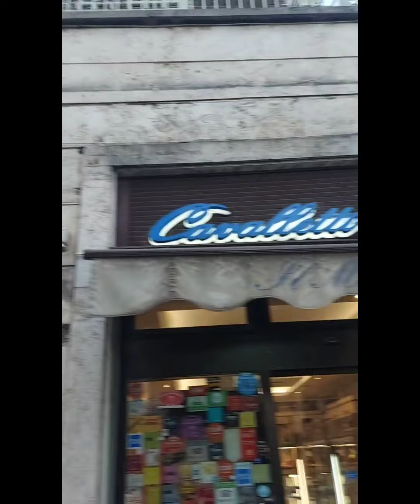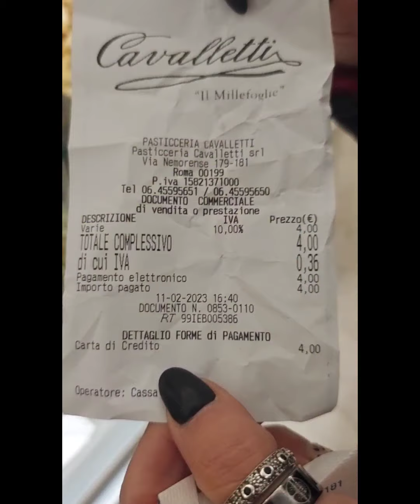Il dolce della Regina Elisabetta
Lo sapete che la Regina Elisabetta amava questo dolce? Con mia sorella Monia Bassi  siamo andati a conoscere la pasticceria che spediva la torta millefoglie a Buckingham Palace. @LaRadioItinerante